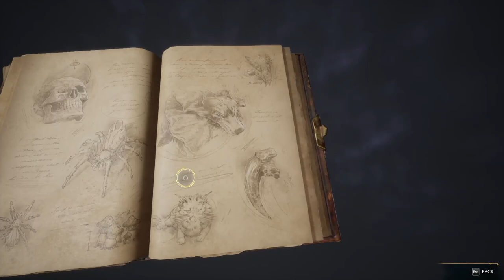Flight Test Side Quest 🧹💨📋 | Hogwarts Legacy Ep.40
Thumbnail by .

-- TIMESTAMPS --

00:00 Intro
00:14 Exploring
06:08 Meet up with Parry Pippin
10:47 Meet up with Albie Weekes
17:46 Meet up with Imelda Reyes
25:58 End of Gameplay

-- LINKS --